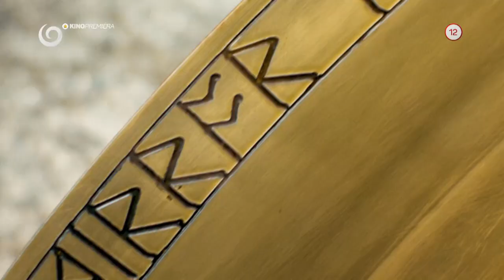Lovec: Zimná vojna (11.11.2018 o 20:35 na JOJke)